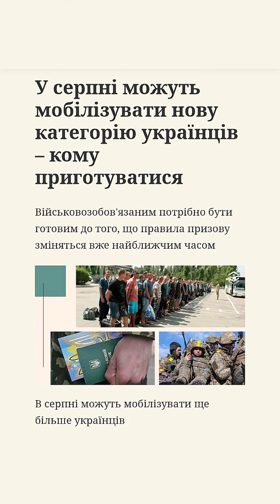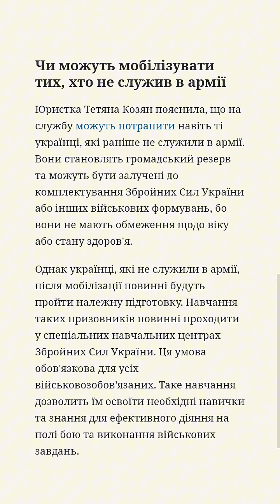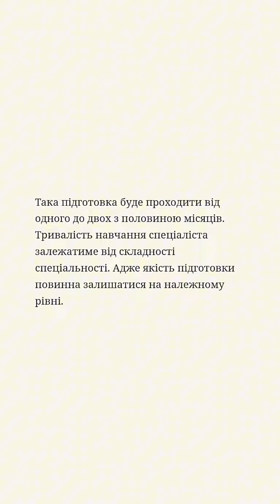У серпні можуть мобілізувати нову категорію українців – кому приготуватися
Військовозобов'язаним потрібно бути готовим до того, що правила призову зміняться вже найближчим часом

В серпні можуть мобілізувати ще більше українців

У серпні в Україні продовжиться мобілізація, тому військовозобов'язаним потрібно бути готовим до вручення повісток. При цьому зміни у призові будуть стосуватися насамперед солдатів строкової служби.

Про це в ефірі телемарафону заявила юристка із НКО "Юридична сотня" Софія Кухоцька.

Вона пояснила, що з 1 серпня військовослужбовців строкової служби можуть мобілізувати. Але це буде відбуватися лише за власним бажанням.

"Оскільки строковики не мали можливості звільнитися з військової служби, призов на строкову службу не здійснювався, то були зміни щодо того, що строковик на цей час має право перевестися на службу з мобілізації", – пояснила Кухоцька.

Однак мобілізація строковиків буде відбуватися лише за таких умов:

• термін строкової служби минув у період дії воєнного стану;

• строковик у період дії воєнного стану прослужив не менше шести місяців;

• строковик виявив бажання перейти на службу з мобілізації.

Чи можуть мобілізувати тих, хто не служив в армії

Юристка Тетяна Козян пояснила, що на службу можуть потрапити навіть ті українці, які раніше не служили в армії. Вони становлять громадський резерв та можуть бути залучені до комплектування Збройних Сил України або інших військових формувань, бо вони не мають обмеження щодо віку або стану здоров'я.

Однак українці, які не служили в армії, після мобілізації повинні будуть пройти належну підготовку. Навчання таких призовників повинні проходити у спеціальних навчальних центрах Збройних Сил України. Ця умова обов'язкова для усіх військовозобов'язаних. Таке навчання дозволить їм освоїти необхідні навички та знання для ефективного діяння на полі бою та виконання військових завдань.

Така підготовка буде проходити від одного до двох з половиною місяців. Тривалість навчання спеціаліста залежатиме від складності спеціальності. Адже якість підготовки повинна залишатися на належному рівні.